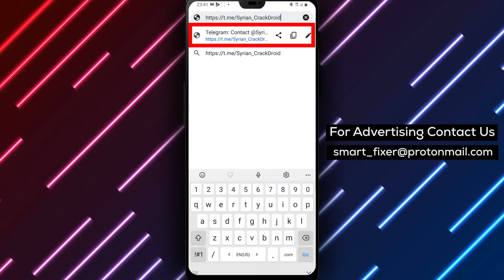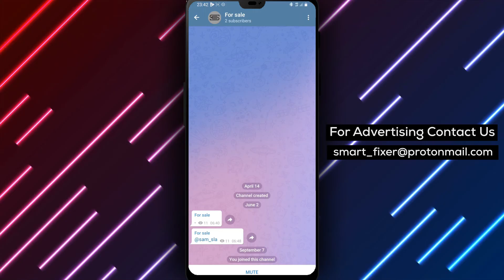How To Join Private Telegram Channels Without Invite Link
Are you tired of searching for invite links to join private Telegram channels? Look no further! In this comprehensive guide, we'll show you how to join private Telegram channels without an invite link. Follow these steps:

1. Open Chrome browser.
2. Type in " " and enter the channel's name or relevant information.
3. Search among the options and tap on "Join Channel."

Please note that this trick may not work for certain private groups where the admin manually approves subscribers. Don't miss out on exclusive content and learn how to join private Telegram channels hassle-free. Watch now!